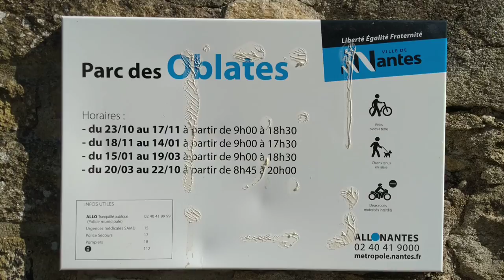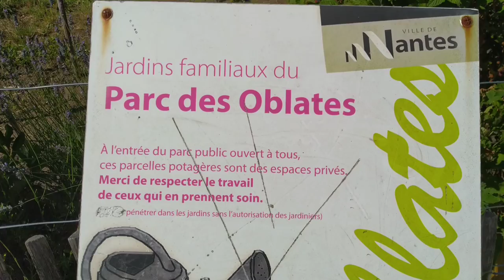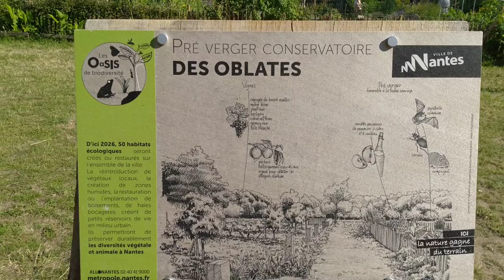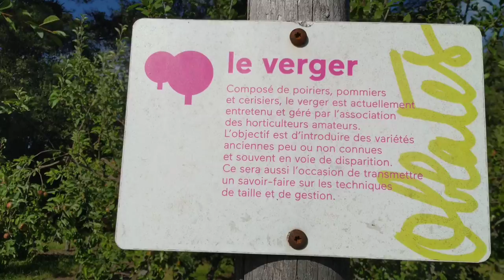Parc des Oblates | Oblate Park | Nantes | France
Parc des Oblates (Oblate Park) is situated in Nantes, France.
It is a grassy hillside park with wood play equipment, picnic tables, community gardens, and scenic city views.
Oblate Park has a surprising countryside atmosphere in the heart of the city, offering a magnificent view of Nantes and the Loire.
This bucolic garden of 3 hectares hosts a playground for children and offers an astonishing view of Trentemoult and the Loire.

Address:
Park of the Oblates, Rue Philippe de Broca, 44100 Nantes, France

Chronobus C1: Hérelle stop.
Bus 81: Bougainville stop

Schedule
January 15 to March 19: 9 a.m. to 6:30 p.m.
March 20 to October 22: 9 a.m. to 8 p.m.
October 23 to November 17: 9 a.m. to 6:30 p.m.
November 18 to January 14: 9 a.m. to 5:30 p.m.